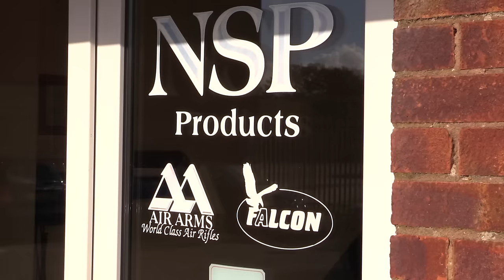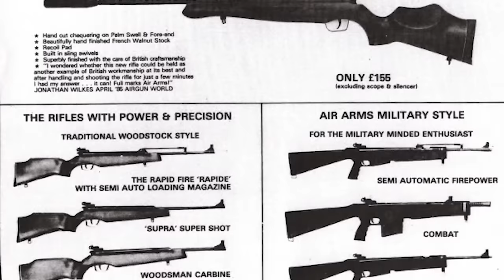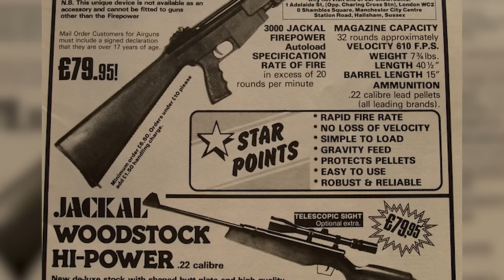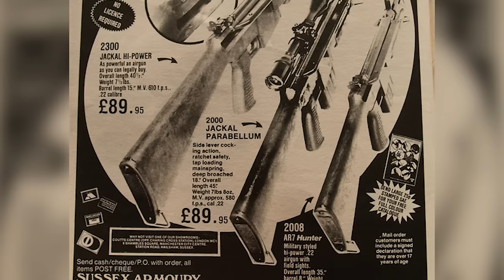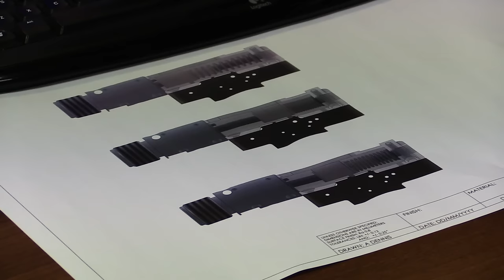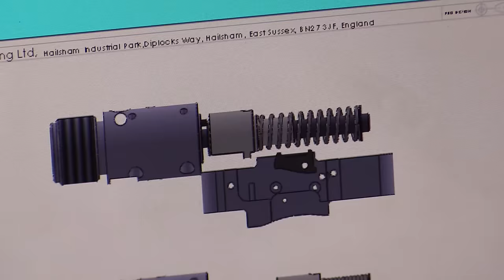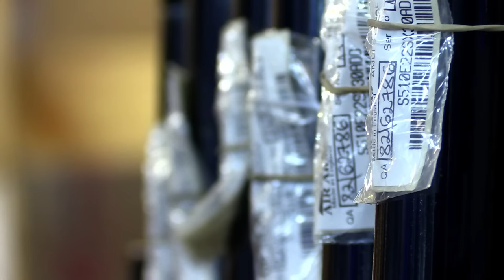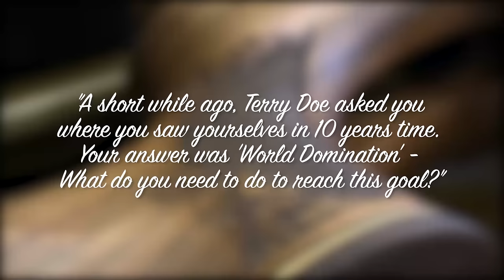Visiting the Air Arms Factory!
It's been a dream of mine for a long time to visit the Air Arms factory and watch how each rifle is made. The opportunity arose, and I dragged my camera with me! I asked Claire West and Alan Dennis of Air Arms a few questions that I thought you (the viewers) might like to hear answers to.

Filmed with Canon XA20